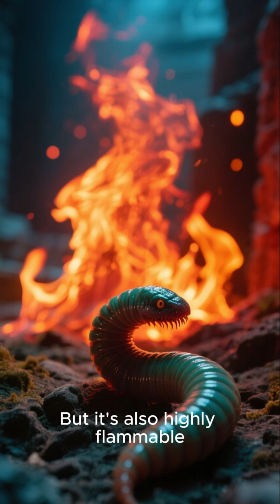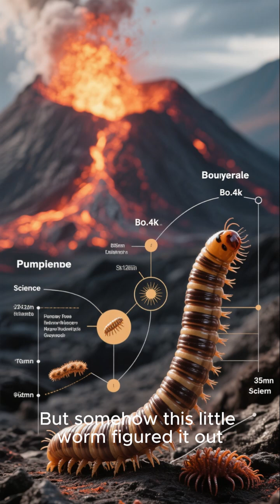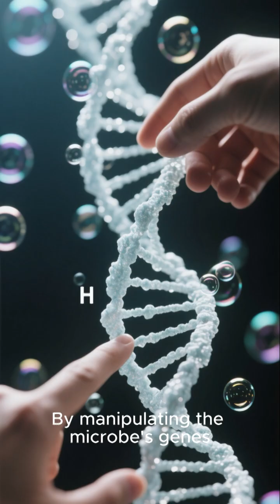Did you know there are creatures that breathe hydrogen instead of oxygen?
المدونات
تابعنا على مدونة مصراوى سات